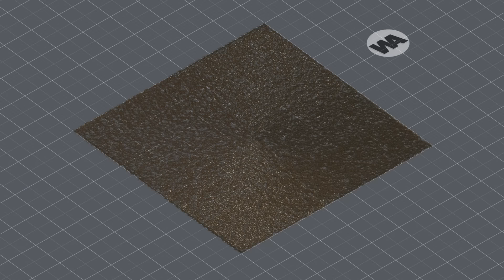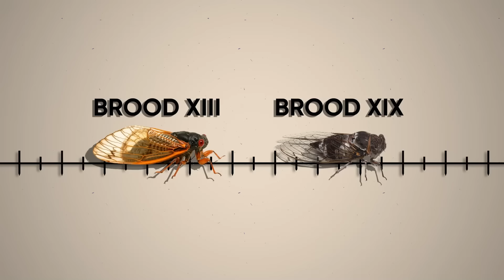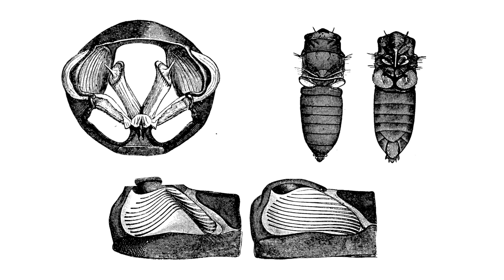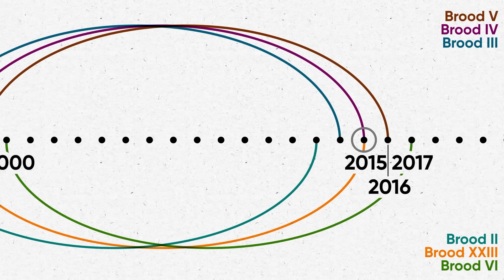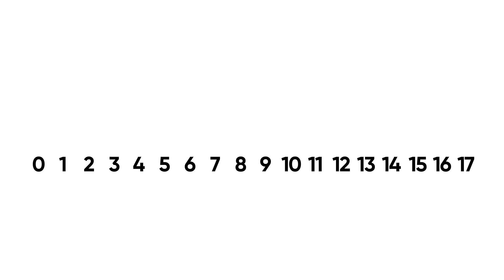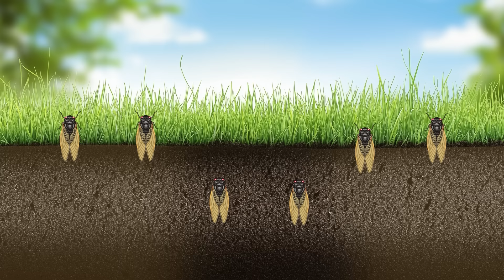Why the US Will Never Kill Trillions of Cicadas